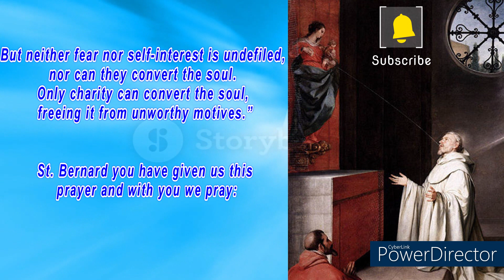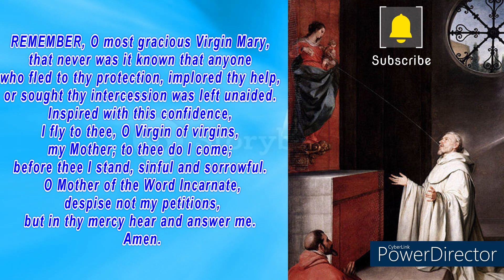A Novena To St. Bernard of Clairvaux | DAY ONE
Join us in this powerful Novena to St. Bernard of Clairvaux, a Doctor of the Church and a beloved saint known for his deep devotion and profound wisdom. Through this novena, we seek his intercession for spiritual guidance, strength in trials, and a closer relationship with God. Whether you're new to the devotion or a long-time follower, this prayer journey invites you to experience the peace and grace that comes from trusting in God's will.

Pray with us each day as we reflect on St. Bernard's life, his teachings, and his unwavering faith. Let us ask for his intercession in our lives, trusting in his powerful prayers before the throne of God.

May St. Bernard of Clairvaux pray for us all!

The music chant used within this prayer is an excerpt from “Missa pro defunctis – VI. Offertorium” by Giammatteo Asola  preformed by Papalin under creative common license